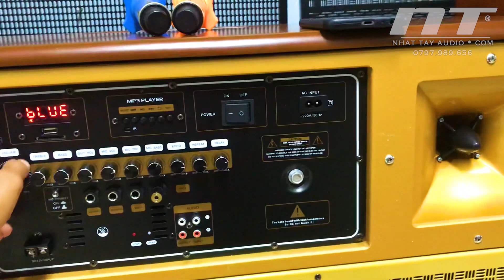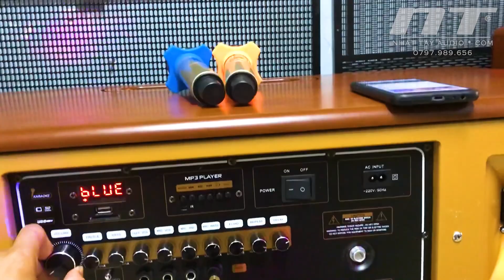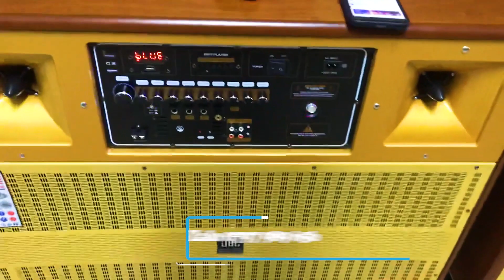JBL 4231 Pro ✅ | Thùng loa kéo 4 tấc đôi công suất lớn | Loa karaoke di động hay nhất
Loa Kẹo Kéo | Loa Karaoke Di Động | Loa Bluetooth

⭐ Thông Số Kỹ Thuật Loa Kéo JBL 4231 Pro
• Thương Hiệu: JBL
• Model  : 4231 / J-4231 Pro
• Số loa trong: 2 Bass 4 tấc  - 2 loa treble
• Kích thước :  100 x 50 x 85 (cm)
• Chất liệu vỏ : Vân Gổ MDF cao cấp
• Chế độ nguồn: Trực tiếp AC-220V và bình acquy DC-12V
• Bảo Hành :  12 tháng

• Các nút chỉnh:
+ Âm lượng nhạc - Bass - Trebl
+ Âm lượng Micro - Micro Bass - Micro Treble
+ Echo - Delay - Repeat

• Bình acquy  :
• Thời lượng pin: Hát karaoke tầm 3 - 4h  ( nghe nhạc 6 - 8h )
• Đen báo bình  : Full ( đầy) - Char ( Sạc), Low ( yếu)
• EXIT DC 12V IN: cổng kết nối thêm bình điện phụ
• Màn hình LED : hiển thị bluetooth

• Chức năng
 + Ghi âm  : có
 + bluetooth  : có
 + AUX   : có
 + Audio Out : có
 + Audio Input : có
 + Chế độ MC ( chế độ giảm nhạc - ưu tiên âm thanh mic )

• Lổ cắm nhạc cụ Jack 6.5mm ( MICRO,GUITAR,ORGAN..) :
• Trọn bộ sản phẩm gồm : 1 Loa - 2 Micro - 1 dây xạc

Bạn đang cần mua loa kéo di động, loa karaoke, loa kẹo kéo chính hảng giá tốt nhất trên thị trường hiện nay.
Nhật Tây Audio Store hân hạnh là đơn vị cung cấp loa kéo hàng đầu tại Việt Nam, với sản phẩm uy tín chất lượng.
Khi mua hàng tại shop Nhật Tây Audio Store quý khách hàng được :
- Được tư vấn miển phí phù hợp với nhu cầu sử dụng của mình nhất, tiết kiệm nhất.
- Được ship tận nhà và thanh toán theo hình thức thu hộ COD ( trả tiền cho đơn vị vận chuyển khi nhận hàng )
- Được kiểm tra, test loa trước khi thanh toán, nên quý khách hãy yên tâm nhé.
- Có nhân viên kỹ thuật hướng dẫn sử dụng tận nhà nếu quý khách ở khu vực TP.HCM.
- Hướng dẫn sử dụng qua cuộc gọi video: nếu quý khách ở xa có thể gọi video cho chúng tôi qua app zalo, facebook để chúng tôi hướng dẫn tận tình nhất có thể.
- Quà tặng hấp dẫn tùy theo mổi loại sản phẩm.
- Giảm giá đặc biệt với quý khách hàng đến trực tiếp SHOP của chúng tôi lựa chọn sản phẩm.